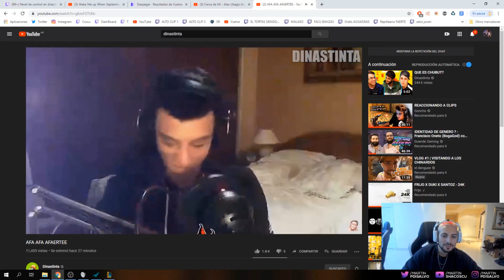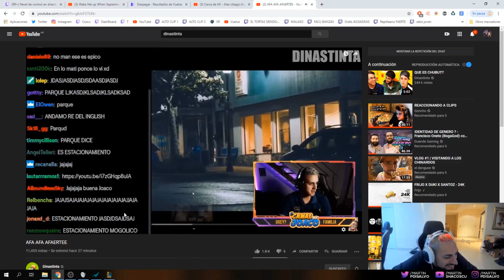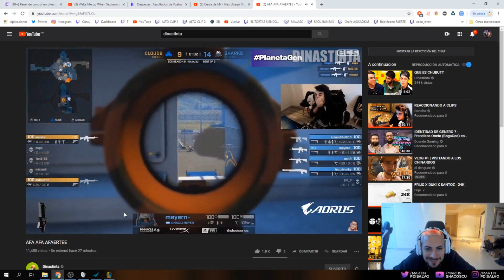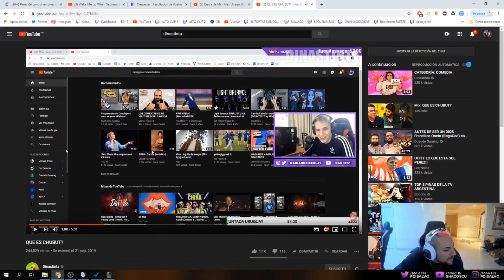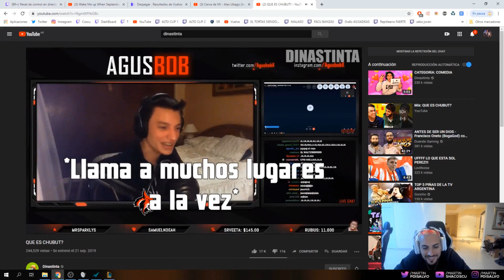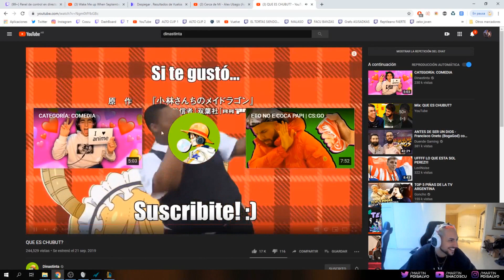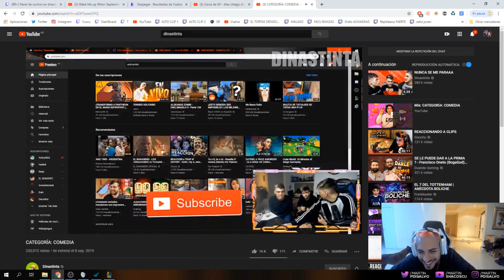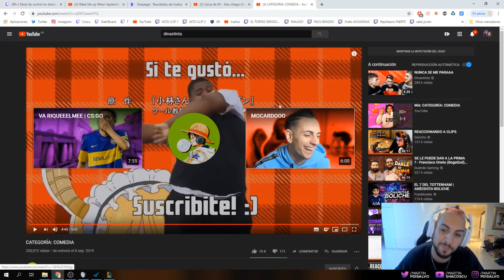Coscu reacciona a Dinastinta